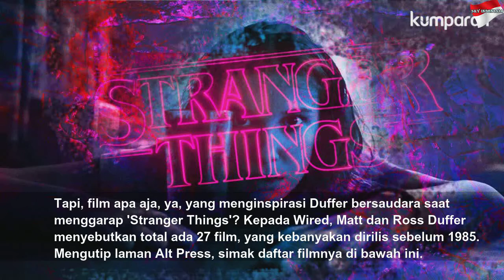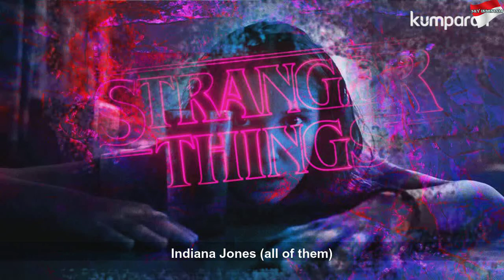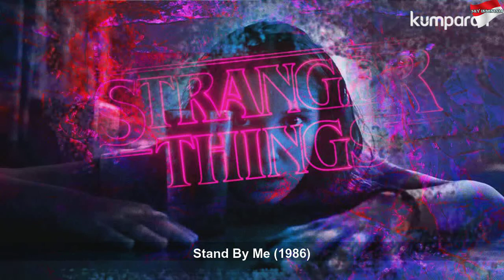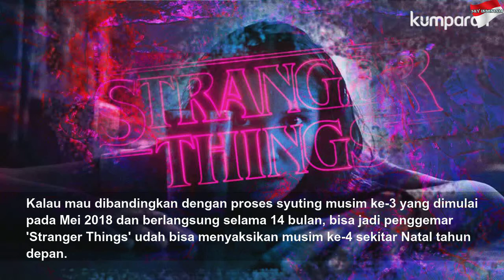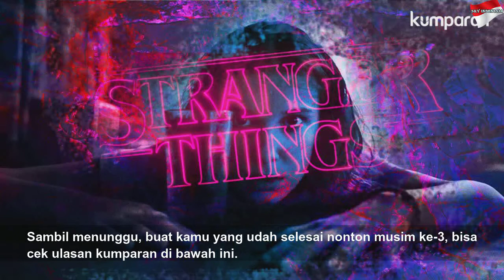27 Film yang Menginspirasi Serial Netflix 'Stranger Things'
27 Film yang Menginspirasi Serial Netflix 'Stranger Things' | High Night
Mayoritas dari film yang menginspirasi &#39;Stranger Things&#39; ini dirilis sebelum 1985.